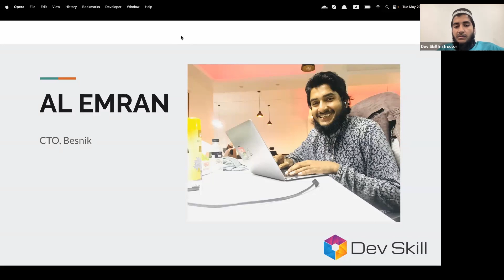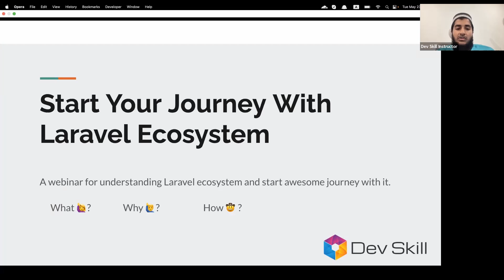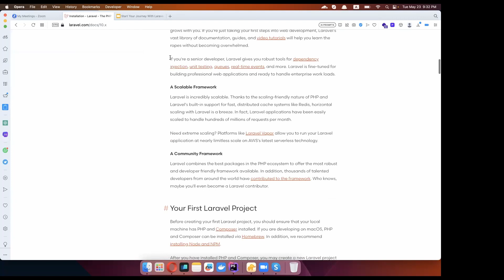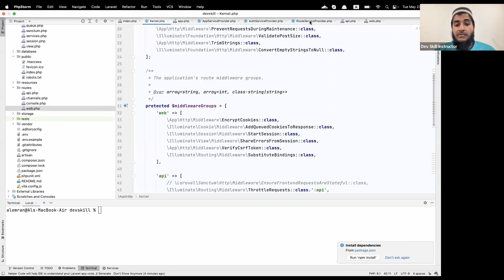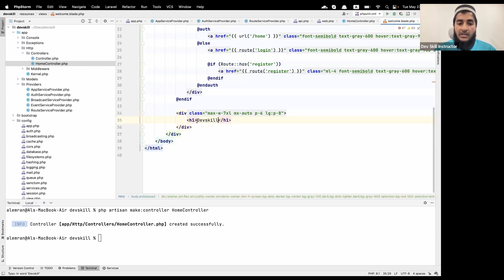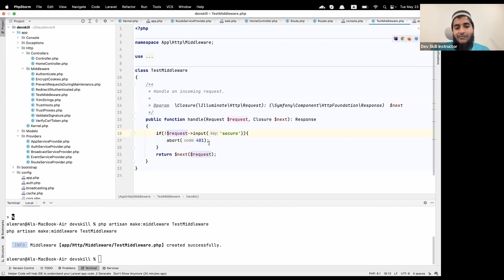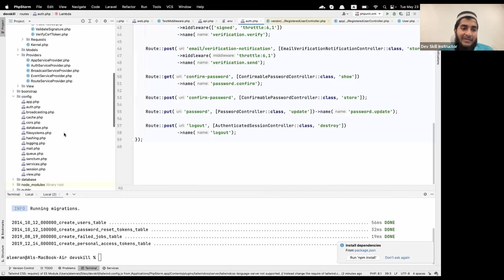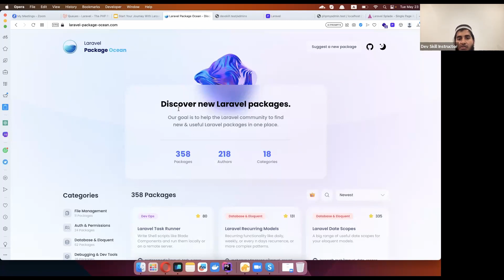Start your Journey with Laravel Ecosystem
Laravel is the most happening framework these days. Some of its great features are intuitiveness, speed, scalability, and high cost-effectiveness. This is a simple yet robust model-view-controller (MVC) framework created for PHP web application development. It's environment facilitates fast development cycles and so delivers the business value relatively quickly. The Laravel ecosystem provides powerful security features, such as checking active users, BCrypt hashing, password reset, and encryption, within the framework. Please join the webinar to learn how to start your journey with Laravel Echosystem.